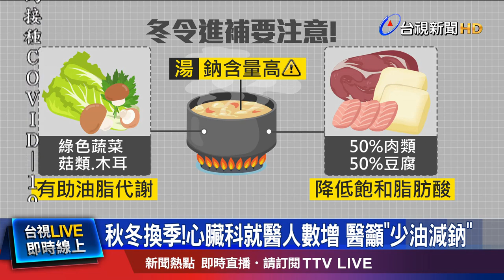6旬翁吃完薑母鴨後吹冷風 竟主動脈剝離不治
天氣變冷，不少人喜歡吃薑母鴨或火鍋，但醫師提醒，冬天是心血管疾病的好發季節，進補要特別注意！曾有名60多歲男子，在與朋友吃完薑母鴨後，因為本身患有高血壓等疾病，走出店外時，冷風一吹，突然感到胸痛、無法站立，最後因主動脈剝離送醫不治，醫師表示，除了慢性病等高風險族群，一般民眾在室內喝完熱湯後，可以先喝溫水，或是活動手腳、加件衣物，再走出戶外，避免一冷一熱，對心臟及血管造成壓力。